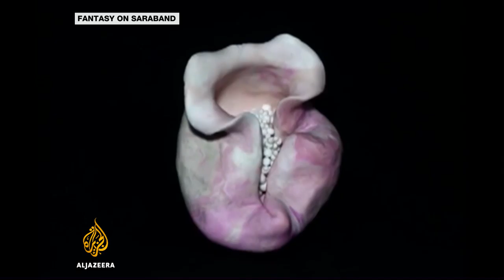🎥Middle East animation takes centre stage at Cannes | Al Jazeera English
For the second year running, there’s been an animation day at the Cannes Film Festival and it hasn't all been about the big studios.

Less famous films from places such as the United Arab Emirates, Iran, and Iceland have also taken the spotlight.

Al Jazeera's Jacky Rowland reports from Cannes.